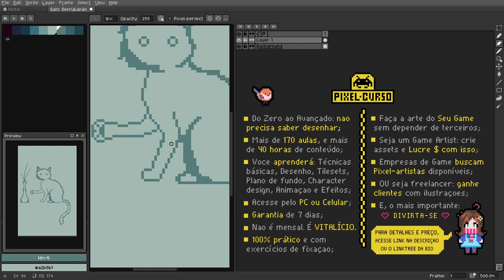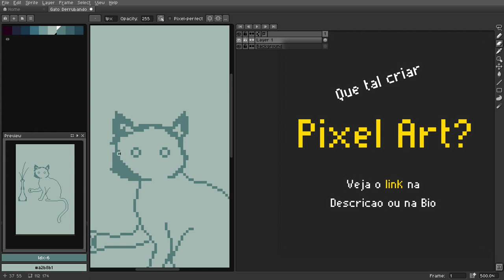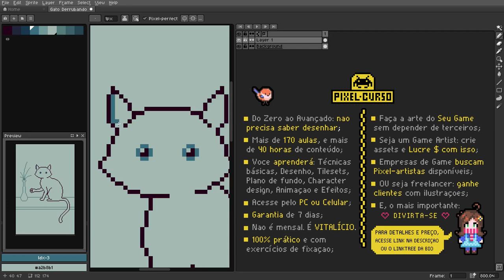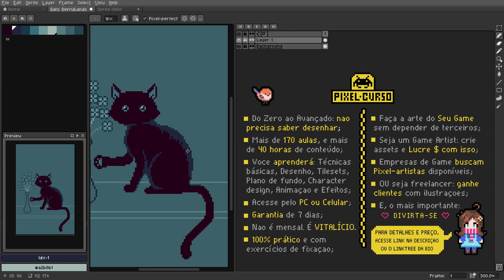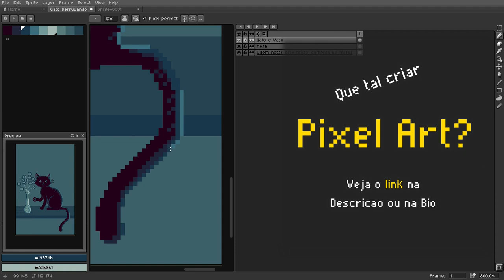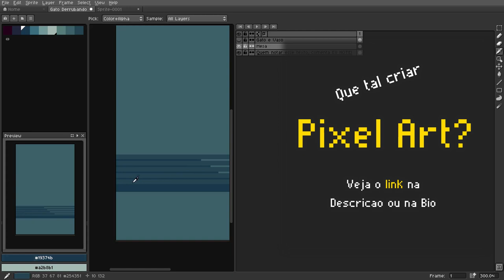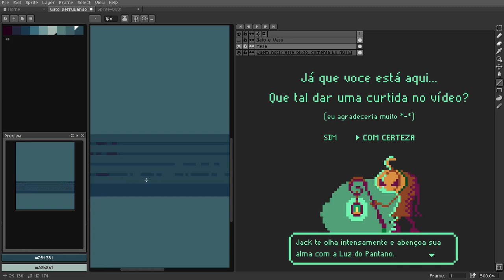Aseprite Pixel Art Speed Paint: Black Cat (timelapse with No Talk)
Pixel Art is one of the most popular styles among game designers. It is a digital illustration technique that consists of creating images from small dots (the pixels, the smallest unit of a digital image).

Although all digital images are made up of pixels, not all of them are PIXEL ART.

Pixel Art is a drawing style that originated in the era of 8-bit and 16-bit games, due to the limitations in creating the early digital games, and it follows some characteristics that make it a proper pixel art.

Over the years (and with the evolution of graphics), Pixel Art has gained new looks, becoming a highly appreciated style among virtual game fans, and it has also found a significant space on social media, with entire communities dedicated to Pixel Art and Pixel Art courses for game developers.

In addition, Pixel Art is widely used by indie game developers, who use the pixelated aesthetic as a contrast to the ultra-realistic graphics of so-called "AAA" (triple A) games.

Currently, Pixel Art is a part of the portfolio of some of the world's biggest game studios, and it is attracting more and more artists within and outside the game design industry.

You can also start learning Pixel Art, even if you know nothing about drawing. It's not a talent, it's pure technique.